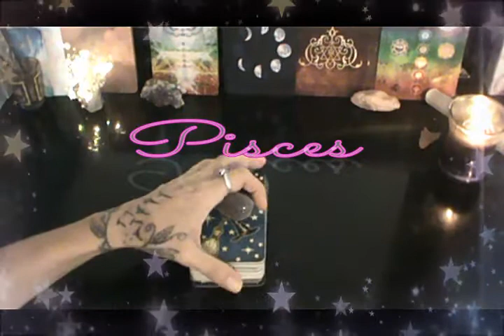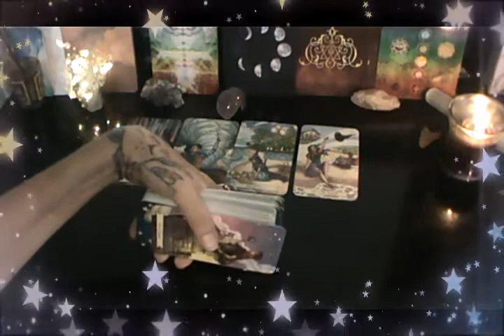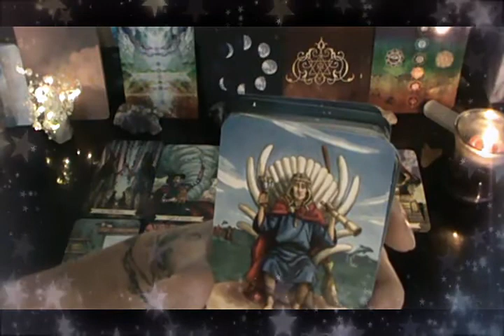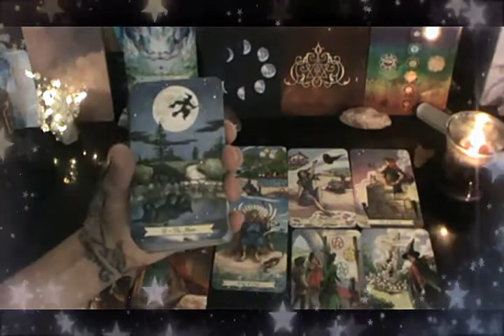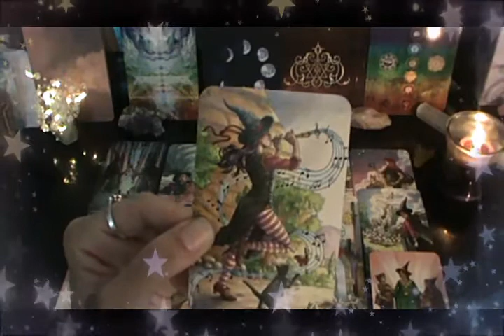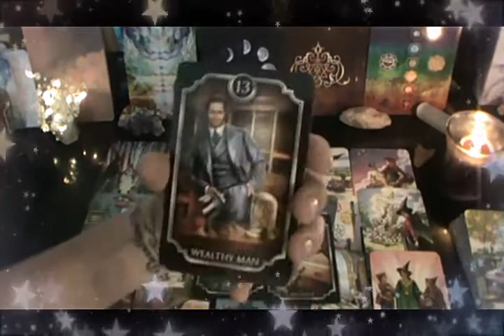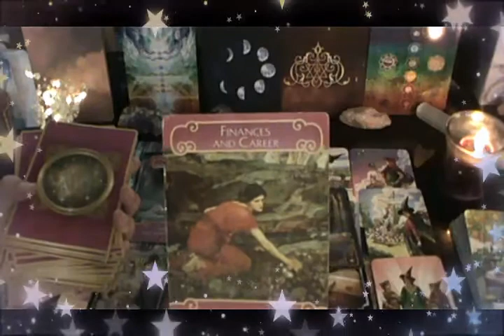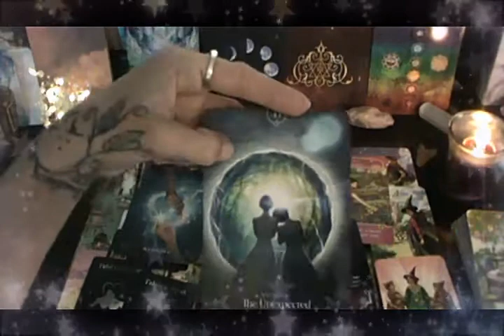PISCES♓ SEPARATION DUE TO FINANCES👀👀 SEPTEMPER 2020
🙏🏼Amazon Wish List 'Energy Exchange' 💘

👉🏼Use link below for your shopping !!! 🙏🏼I GET A SMALL PERCENTAGE  💛

🙏🏼God,
grant me the serenity to accept the things I cannot change,
Amen🙏🏼

🌞SUN♐
🌜MOON ♏
👆🏼RISING ♐
 ♀VENUS♏
 ♃JUPITER♎
♌ ☊NORTH NODE
♒ ☋SOUTH NODE